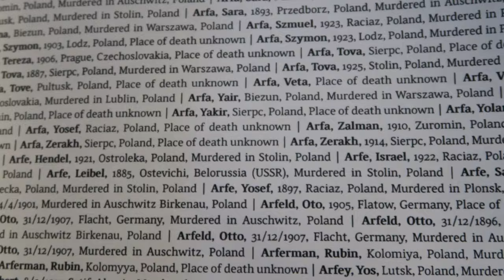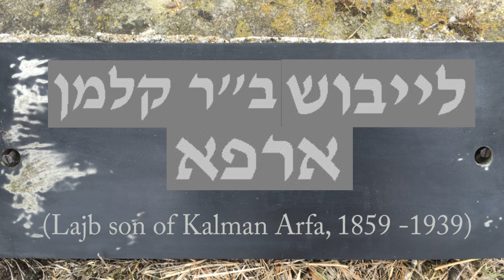Miracle at the Lodz Jewish Cemetery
In 2016, journalist Orit Arfa set out to discover where her "Arfa" ancestors from Poland might have been buried at the Jewish cemetery in Lodz. What she found will inspire and move you.